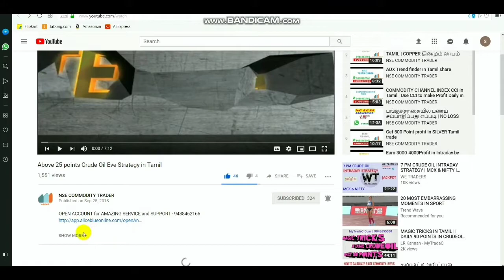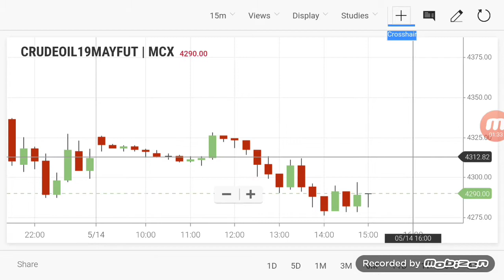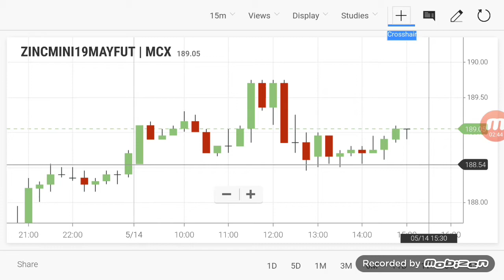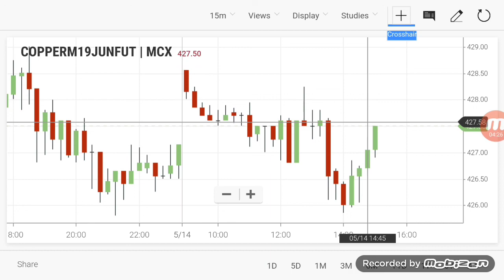COMMODITY LIVE LEVELS | CRUDEOIL INTRADAY Breakout Range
Select LINK TO OPEN ACCOUNT  - 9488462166